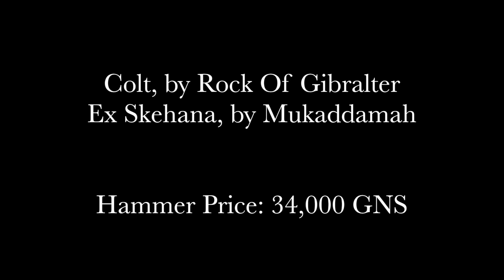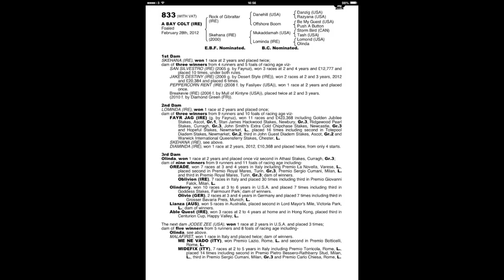Rock Of Gibralter ex Skehana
Here is a nice Rock Of Gibralter colt from a fast family. He was bought for 34,000 gns is very scopy and looks great value.